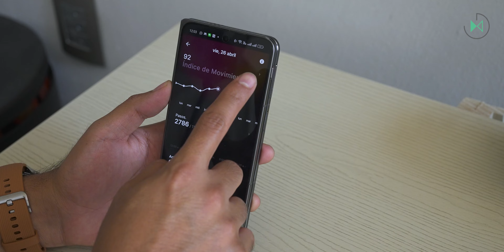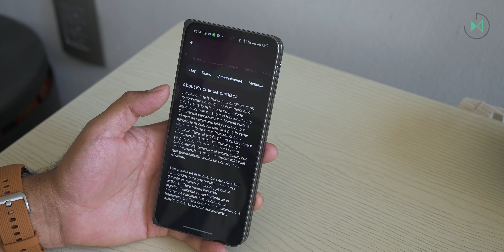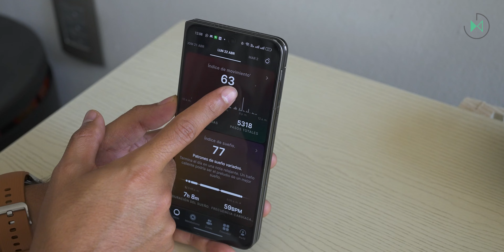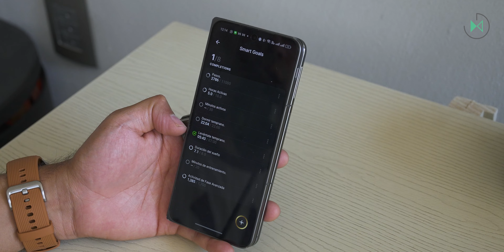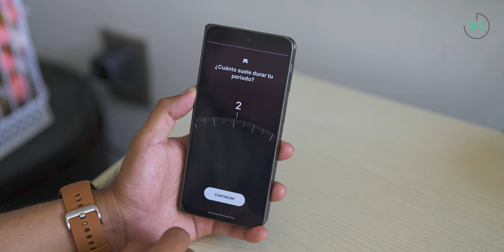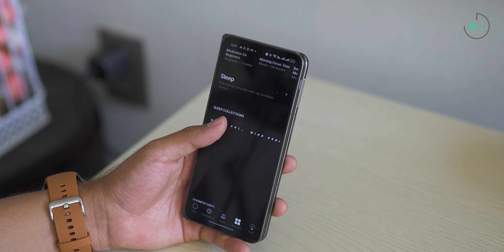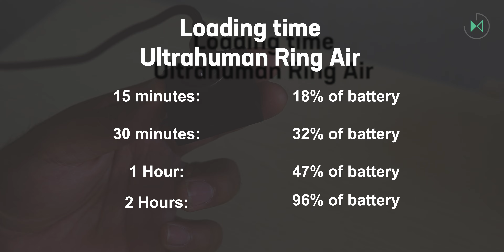Ultrahuman Ring Air | Detailed Review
Exploring the latest in technology with the review of the Ultrahuman Ring Air.

Content:
00:00 Introduction and price
01:14 Design
05:24 Health monitor
13:06 Women's health
16:16 Battery
17:45 Farewell